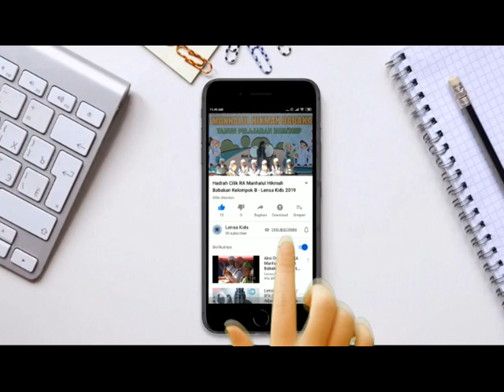Lagu Anak Islami "Siapa Tahu ?" RA Manhalul Hikmah - Lensa Kids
Lagu Anak Islami "Siapa Tahu" oleh siswa RA Manhalul Hikmah Babakan.

subsricbe channel ini untuk mendapatkan video terbaru dari Lensa Kids